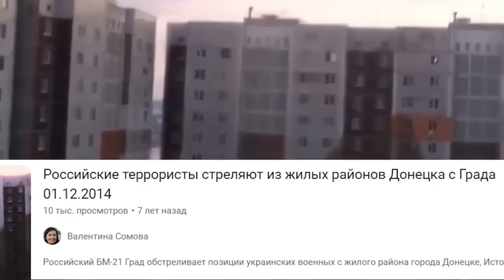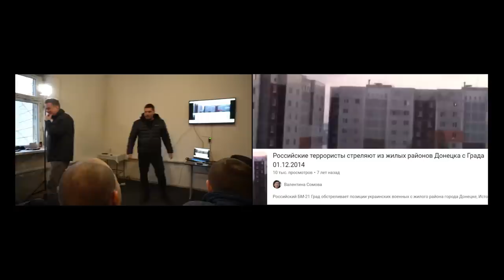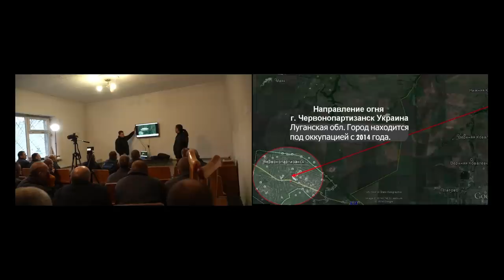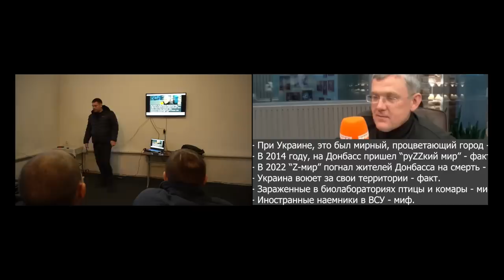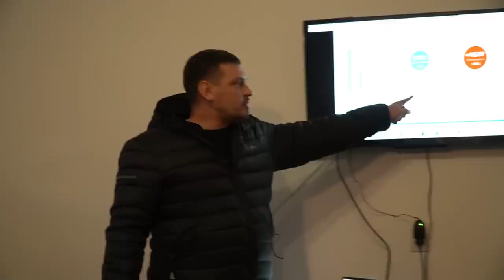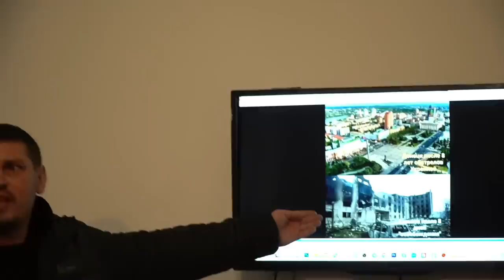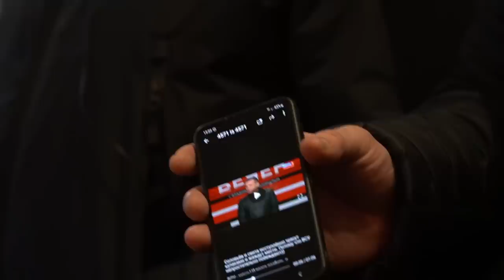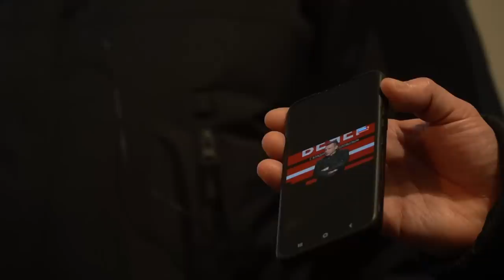🔥 Колективна розмова Золкіна та Ференса з окупантами. Шоста частина @VolodymyrZolkin​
Любомир Ференс та Володимир Золкін продовжують довгу розмову із службовцями російських окупаційних військ, що перебувають зараз під опікою української влади. У шостій частині журналісти розповіли правду про те, хто "бамбіл Дамбас".